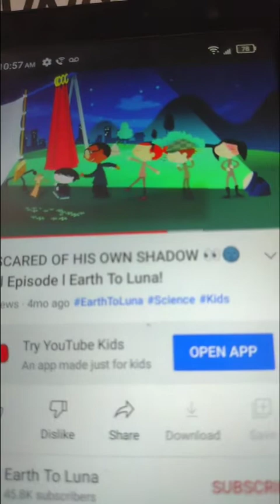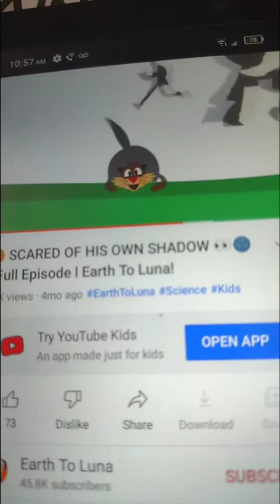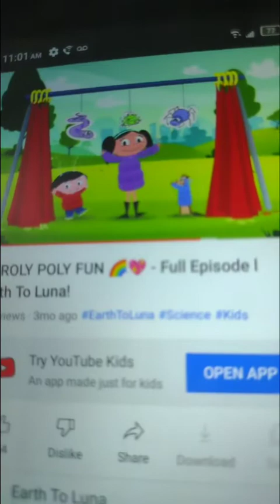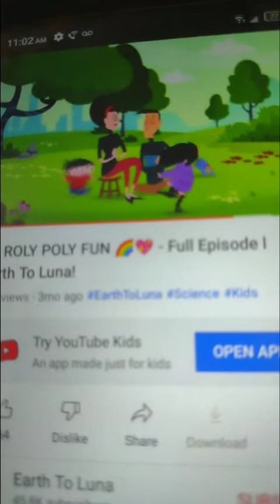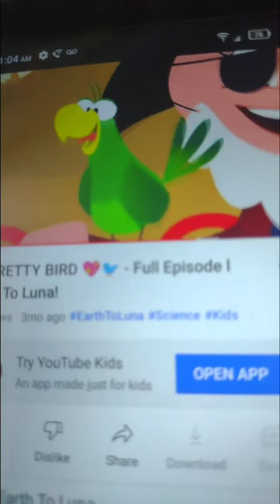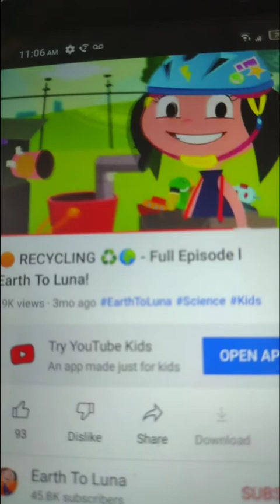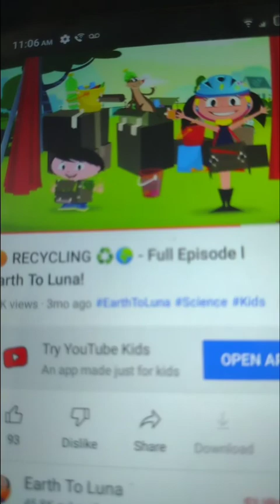earth to Luna voulme 2 part 3